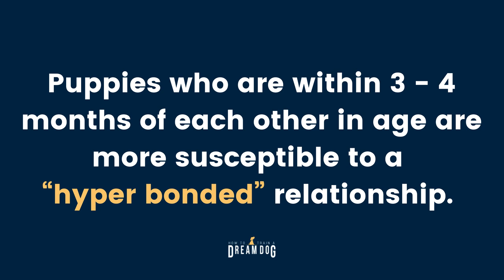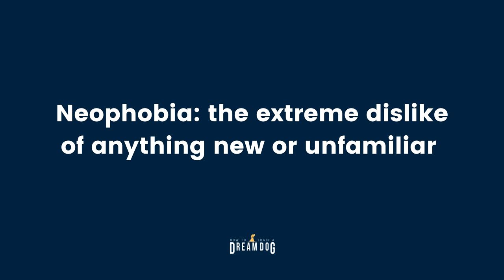Littermates Tips For Training 2 Puppies At Once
Learn more about Littermates, littermate syndrome, what it’s like to have 2 puppies, and bringing home 2 puppies at the same time. You’ll want these tips to prevent littermate syndrome, littermates fighting, and hyper bonding. Even if they aren’t littermates, this info is important if you are raising two puppies together, crate training 2 dogs, wondering how to train 2 dogs at once, or how to walk 2 dogs. Whether you have one puppy, lots of puppies, an adult dog or dogs, this is going to help you with dog training and puppy training. Get great advice from certified trainer Michele Lennon at How To Train A Dream Dog.